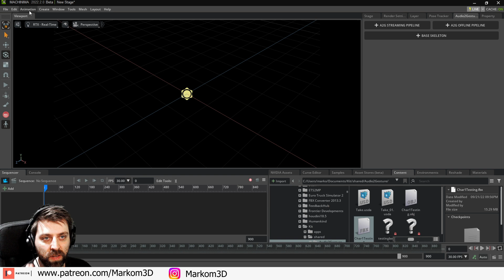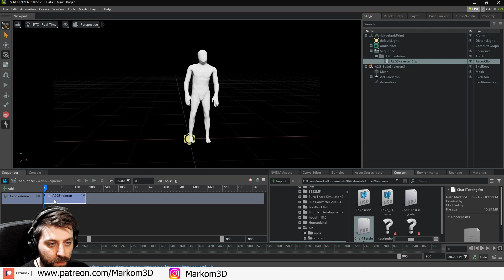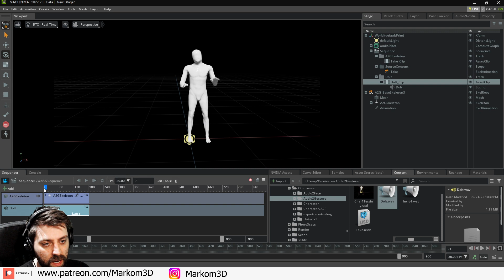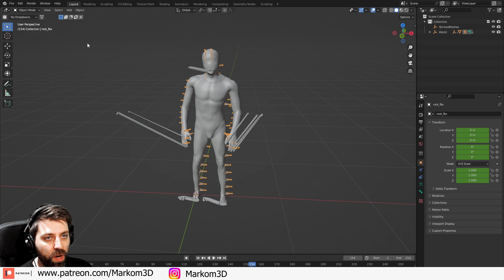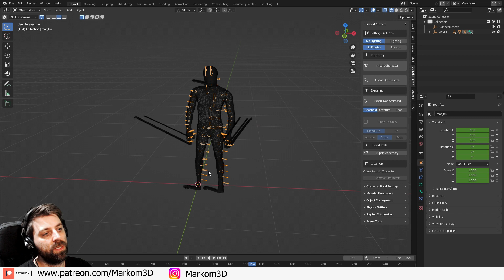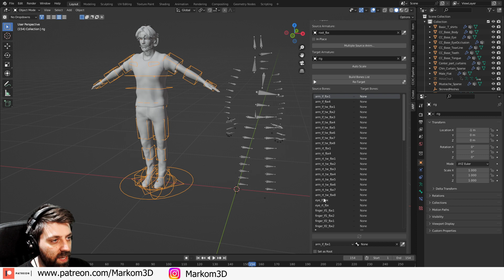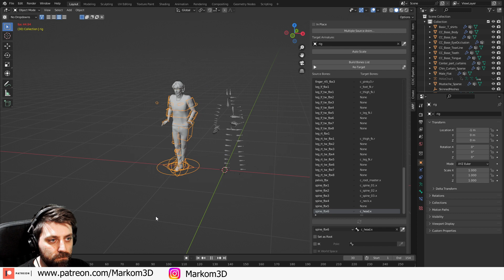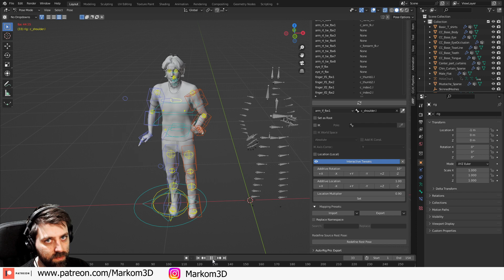Audio2Gesture to Blender tutorial AI driven animation Nvidia Omniverse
In this video, we use Nvidia Omniverse to generate an animation from an audio clip, and then I show you the process of how to export it to Blender and then retarget it using Auto Rig Pro.

00:00 Intro
00:30 New project Omniverse
03:51 Blender
05:27 AutoRig Pro